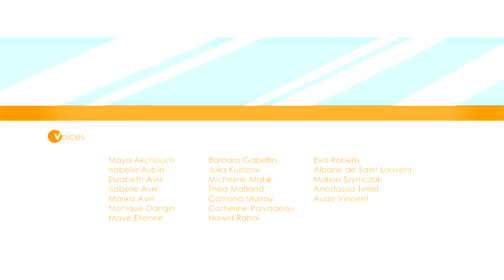3D Animation Funny ►◄ Lose Weight Short Film